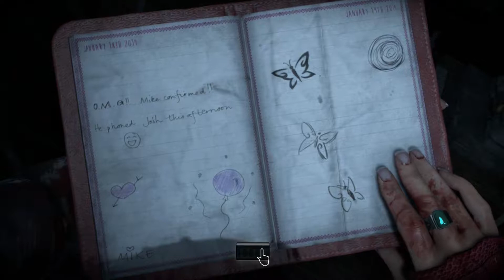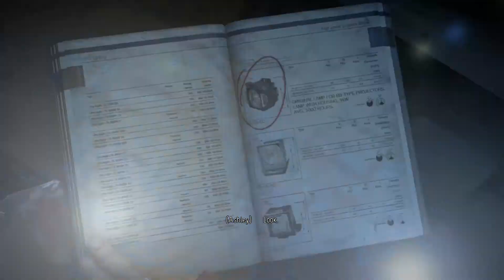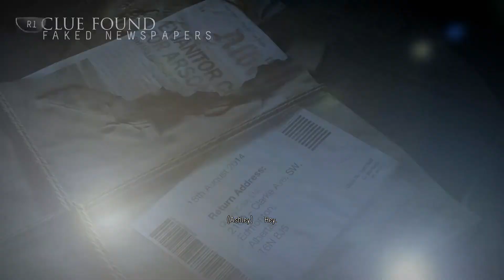Until Dawn EP 26 Exploring The Old Hotel (60 FPS)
Until Dawn play through on PS4. Recorded and rendered at 60FPS.

Play as each of the eight characters and experience fear like you never have before. Every decision you make in your terrifying search for answers could mean the difference between life and death, but for whom?  Your actions alone will decide who survives Until Dawn. (Summary from Playstation.com)

An amazing person Keith Ballard helped a lot with my questions on starting a YouTube channel. Feel free to check out his channel.